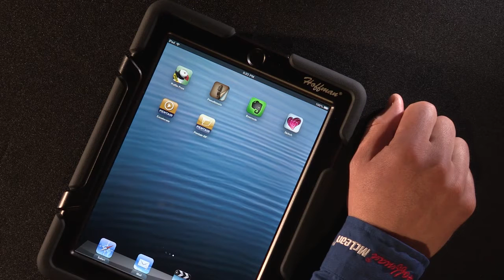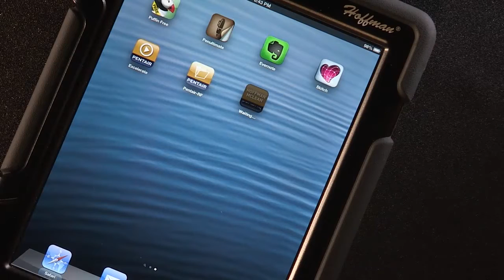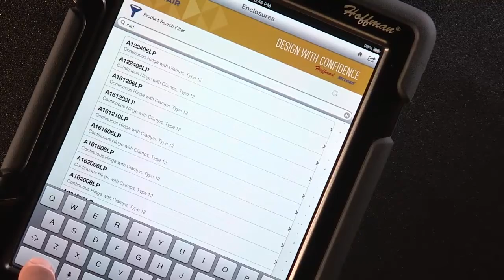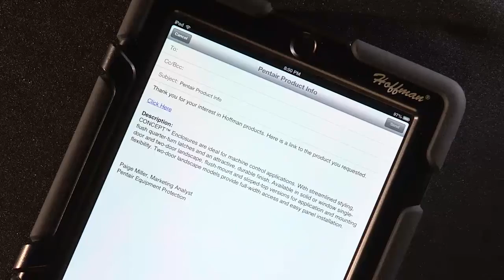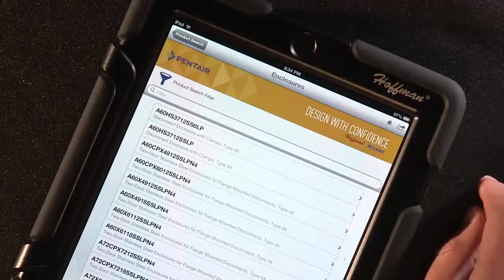Catalog App Demo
This video will provide a brief overview and demonstration of the Hoffman catalog app, delivering intelligent product searches, real time updates, and the ability to email key product information.